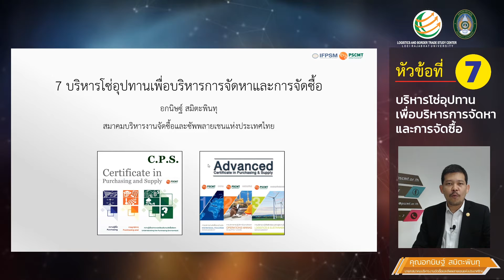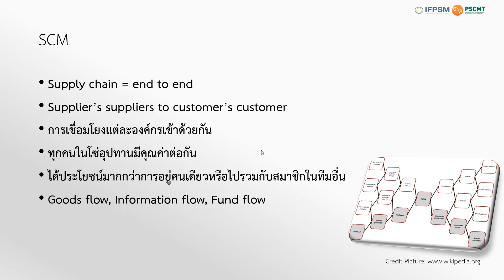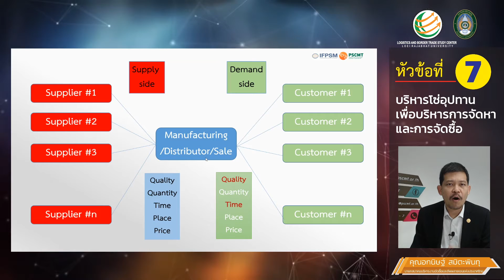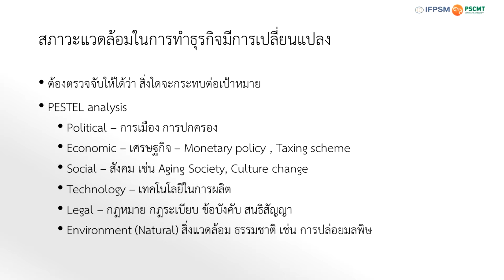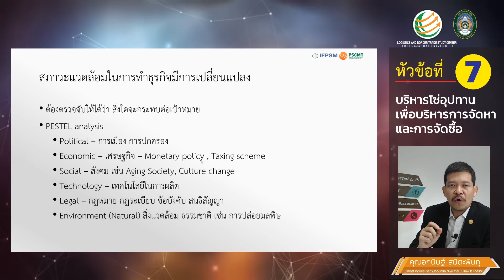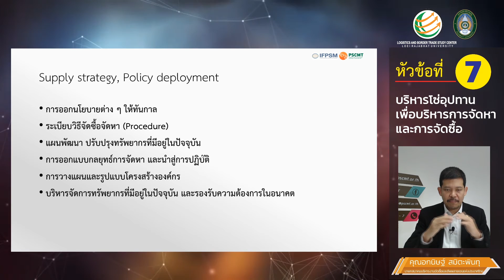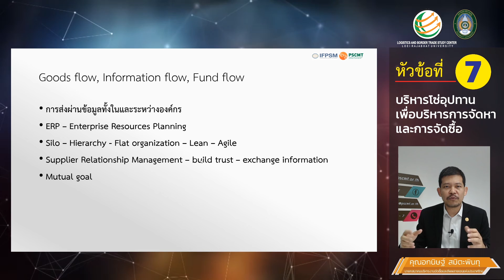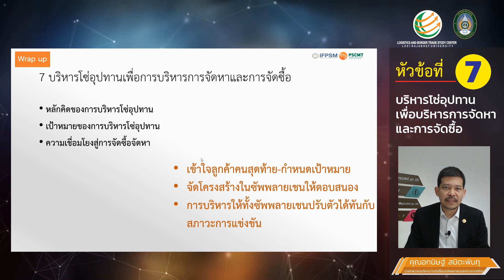07 บริการโซ่อุปทานเพื่อบริหารจัดการและการจัดซื้อ